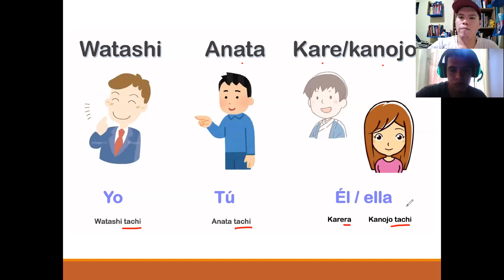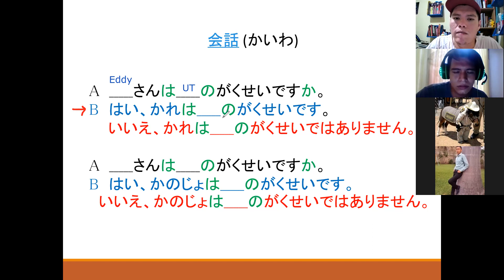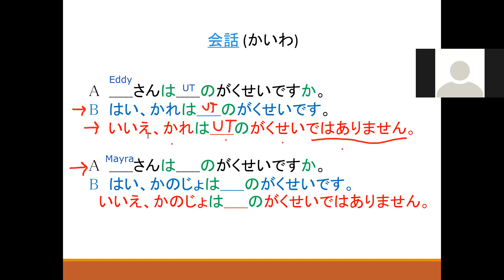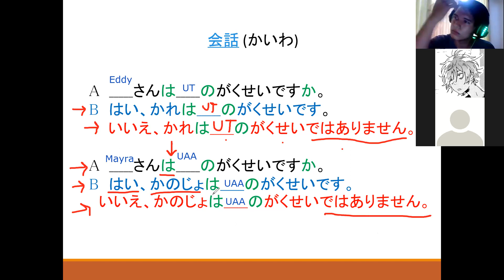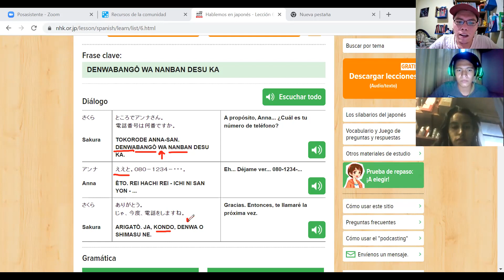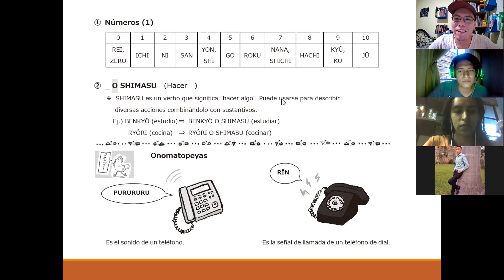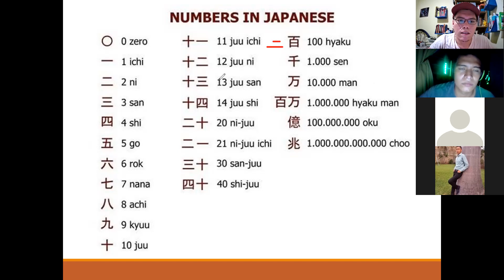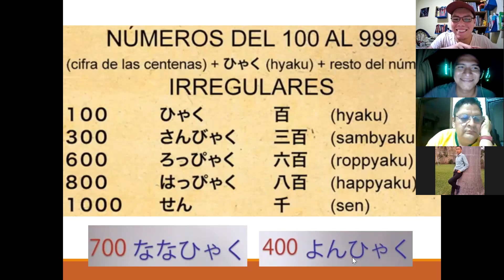APRENDER JAPONÉS 15